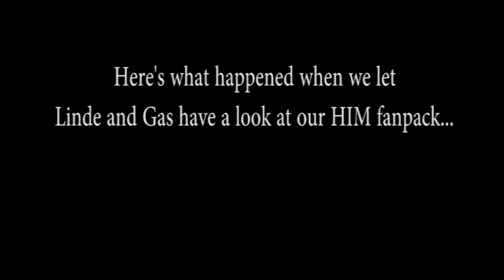HIM 'Tears On Tape' Fanpack - Gas and Linde have a look | Metal Hammer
Here's what happened when we let Linde and Gas have a look at our HIM fanpack...